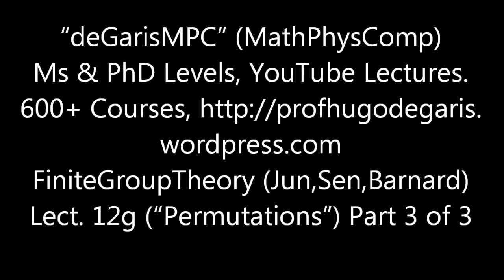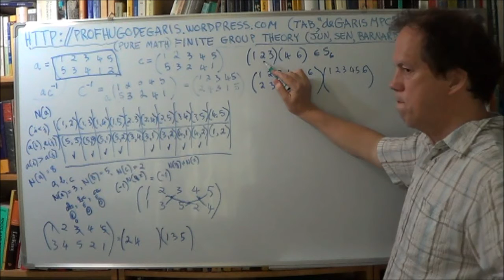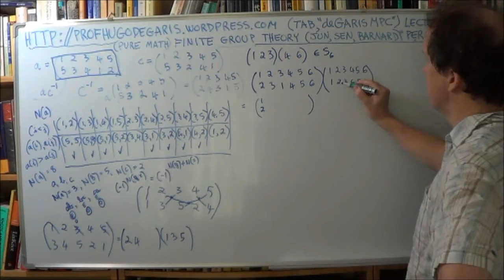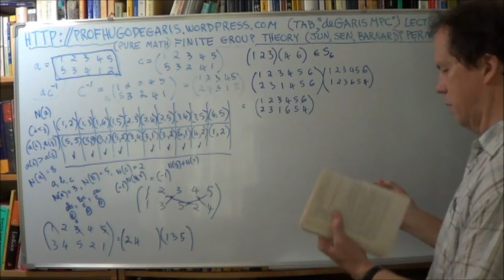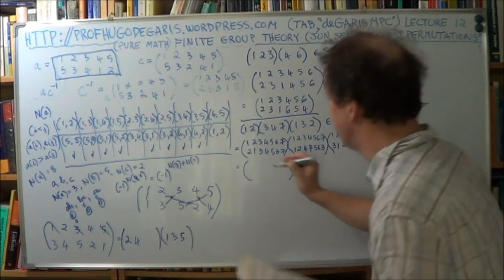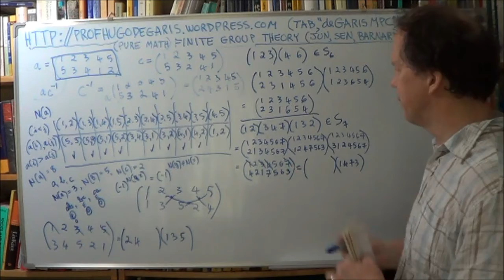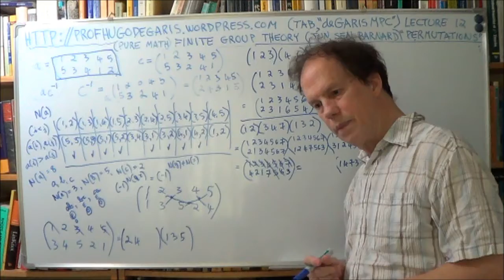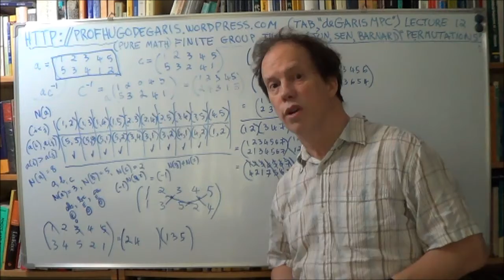deGarisMPC_FiniteGrps12g_3of3_(Jun,Sen,Barnard).wmv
deGarisMPC". Pure Math, Math Physics, Computer Theory at Ms and PhD Levels, YouTube Lectures, 600+ Courses
Finite Group Theory (Jun, Sen, Barnard) Lecture 12g ("Permutations"), Part 3 of 3